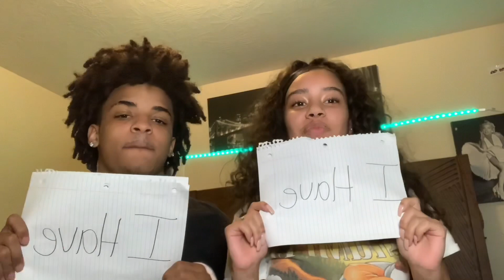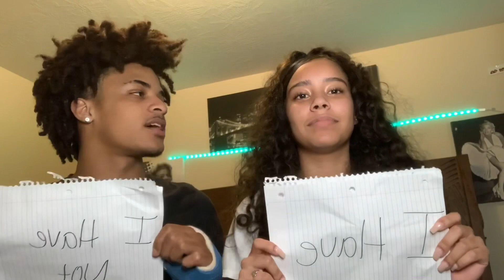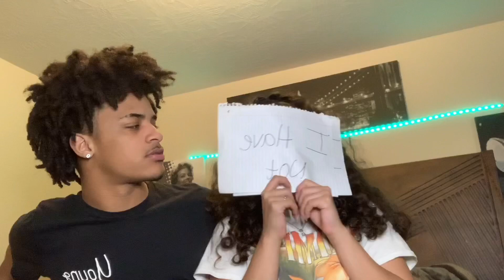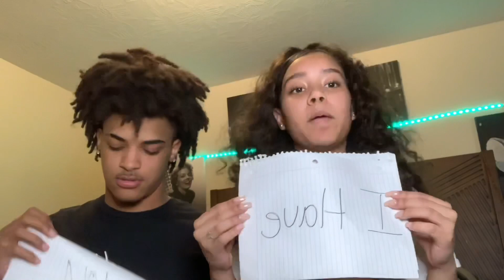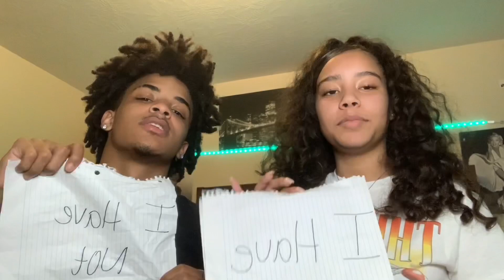DIRTY NEVER HAVE I EVER w/ My GIRLFRIEND (GONE WRONG)😱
JOIN THE 2X GANG!!

SOCIALS: IG @camstayydrippy SC: @gloryboicam